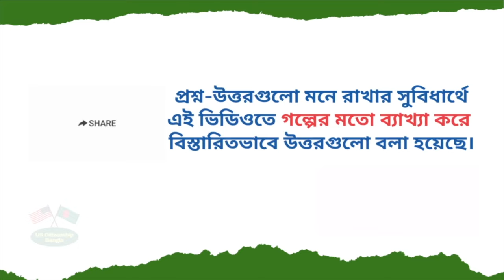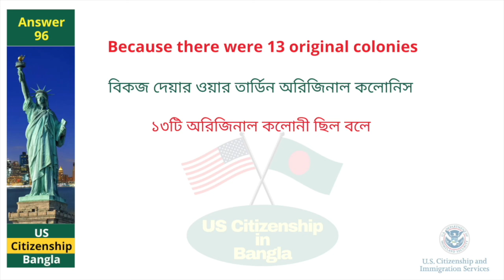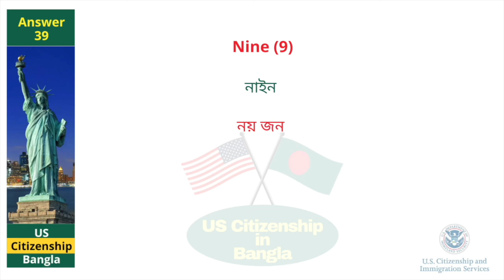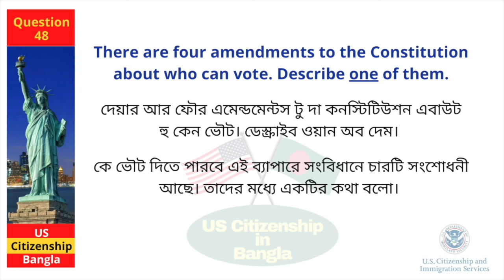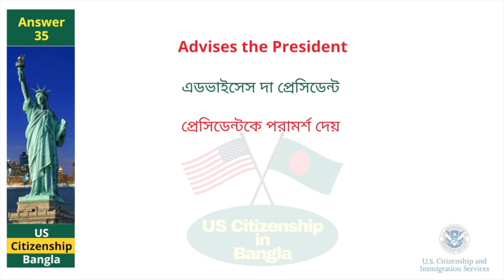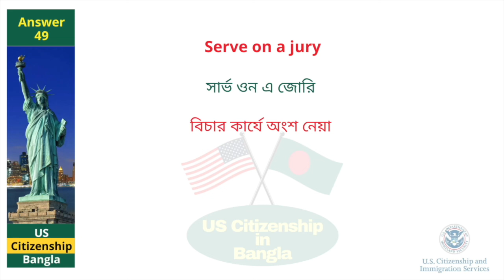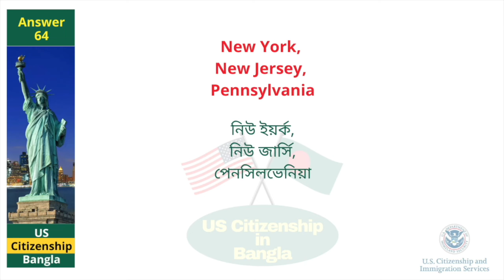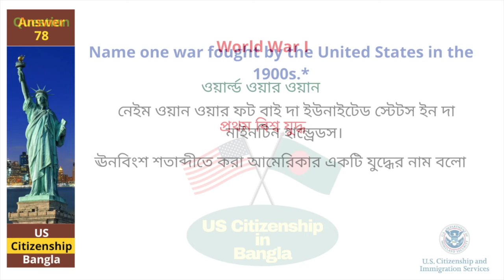100 Civics Questions 2024⭐️US Citizenship, USCIS, Interview, Citizenship Test, Bangladeshi American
100 Civics Questions 2024⭐️US Citizenship, USCIS, Interview, Citizenship Test, Bangladeshi American

written questions for citizenship test, us citizenship test 2023 spanish and English, hard citizenship interview, personal question for citizenship, n-400 interview most asked questions, uscis naturalization interview and test video,

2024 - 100 Civics Questions (2008 version) for the U.S. Citizenship Test.

2024 USCIS Official 100 Civics Test Questions & Answers,